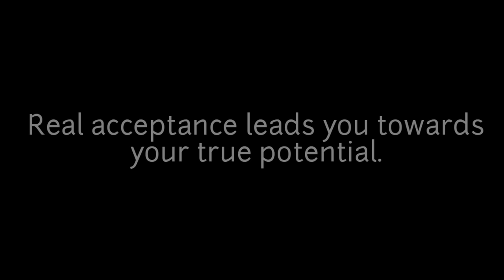Jubin Nautiyal Real "Acceptance" || Psychology from 🎥 clips || Acceptance in your life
nowadays everyone knows Jubin nautiyal.
Jubin nautiyal accepted his reality. You can understand real by this short clip.
learn from different angle.